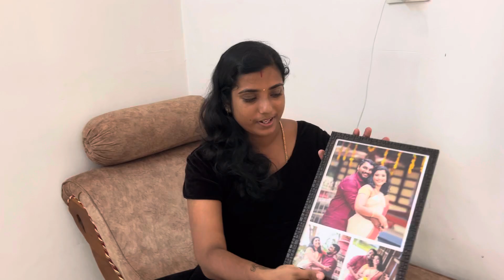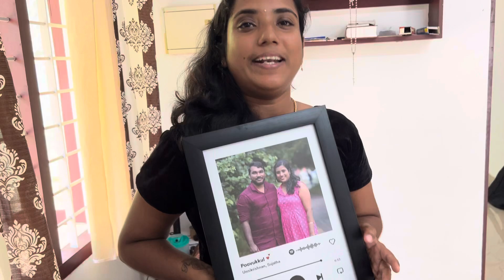പപ്പ അമ്മിച്ചി നമ്മുടെ വീട്ടിലേക്ക് വന്നു.എല്ലാത്തിനും തീരുമാനമായി😔